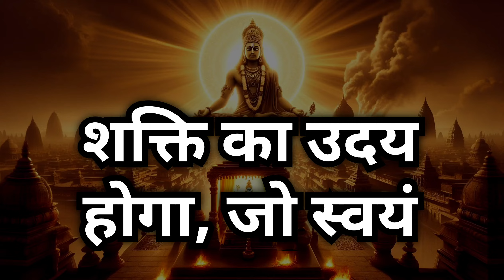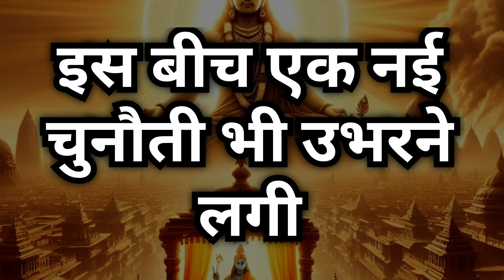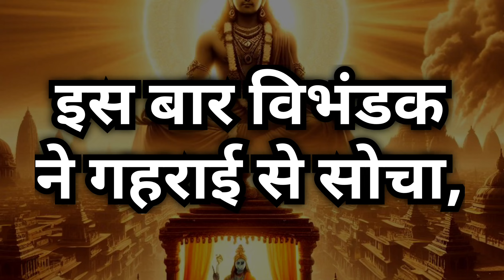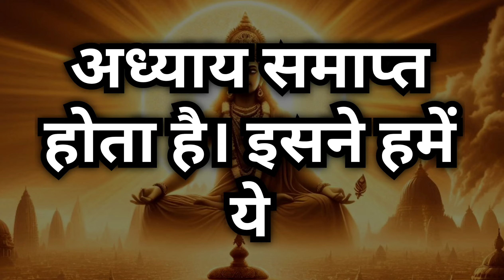कार्तिक मास कथा - अध्याय 22 || Kartik Maas Ki Katha Day22 || kartik mahatmya adhyay 22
हमारे चैनल आध्यात्मिक सागर का उद्देश्य हिन्दू एवं सनातन धर्म के बारे में जागरूकता लाना है| इस चैनल पे हम आपको भगवान, देवी देवताओं की कथा, कहानियों और विभिन्न प्रकार की पूजा विधियों से अवगत कराएँगे | The purpose of our channel Aadhyatmik Sagar is to bring awareness about Hinduism and Sanatan Dharma. On this channel, we will update you on the stories and different types of worship methods.Through this channel I will share videos related to Hindu religious stories

Thankyou 🙏☺️❤️